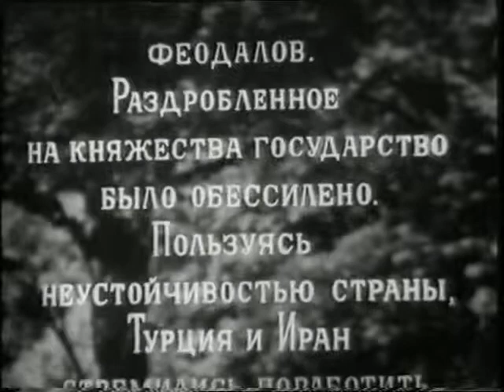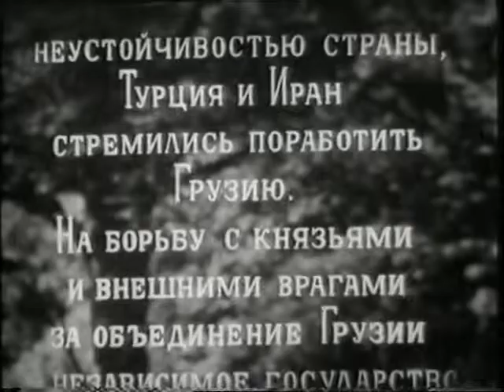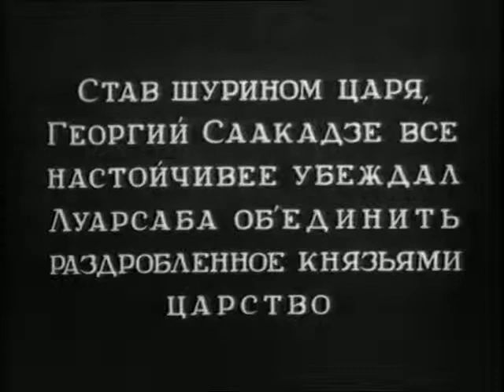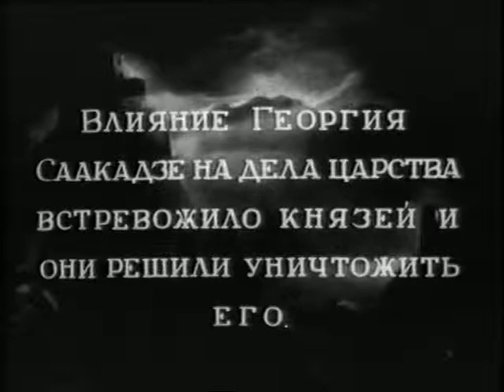"Георгий Саакадзе" 1 сер. Грузия, СССР 1942г.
Год выпуска: 1942, общественное достояние СССР
 НАША ИСТОРИЯ
Историческия эпопея по произведению А. Антоновской о талантливом полководце и видном государственном деятеле Грузии.XVII век. Раздробленное на мелкие княжества Грузинское государство является предметом вожделений Турции и Ирана, полчища османов топчут грузинскую землю. Прославленный воин Георгий Саакадзе встает во главу народного войска и, заманив турок в горное ущелье, решает исход Сурамской битвы.Пользуясь расположением царя Лаурсаба II, Саакадзе начинает строительство крепостей на границах государства. Однако женитьба царя на Теклэ, сестре Георгия, порождают открытую злобу в кругу князей. Дружинники Шадимана, советника Лаурсаба, вероломно нападают на замок Саакадзе и вынуждают его вместе с семьей бежать в Персию. Шах Аббас доверяет Саакадзе возглавить персидское войско. После ряда победных походов Георгий Саакадзе по приказу шаха вторгается в пределы Грузии и теперь с помощью чужеземцев намерен усмирить непокорных феодалов и создать единое грузинское государство под скипетром Лаурсаба II. Однако, недооценив хитрость и жестокость шаха, а также силу объединившихся против него феодалов, Великий Моурави терпит поражение.
Режиссер: Михаил Чиаурели
В ролях: Акакий Хорава, Спартак Багашвили, Верико Анджапаридзе, Акакий Васадзе, Котэ Даушвили, Медея Джапаридзе, Серго Закариадзе, Кохта Каралашвили, Михаил Климов, Мераб Кокочашвили, Караман Мгеладзе, Иван Перестиани, Георгий Шавгулидзе